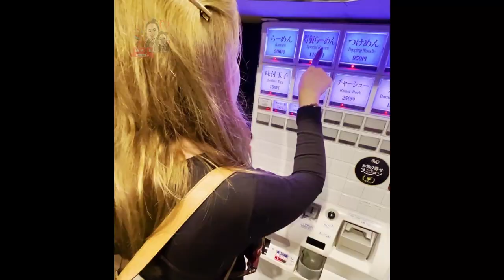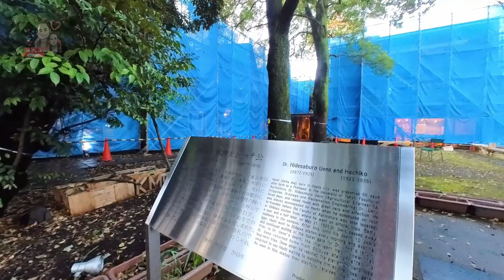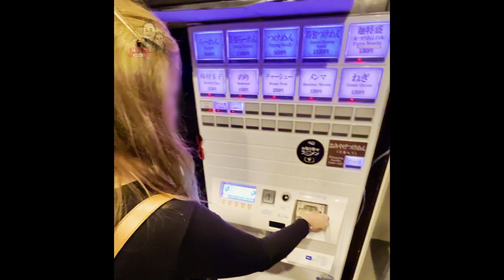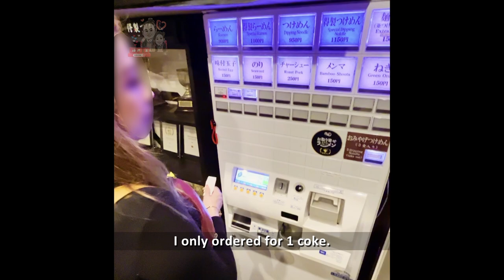🐕 Hachiko's Heartfelt Journey & Tsukemen Feast at Fuunji! | Ueno Park | GU Shopping in Shinjuku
Day 5 Ep 26 [Tokyo, March 2024]

In Part 2 of our Day 5 adventure in Tokyo, we take a heartwarming trip to Tokyo University in Bunkyo to visit the statue of Hachiko 🐕, We walk from Ueno Station to see the "Hachiko Greeting Professor Ueno" statue. It was such a joyful and memorable experience! Afterward, we indulged in a mouthwatering dinner at Fuunji, the famous Tsukemen shop in Shinjuku 🍜. To wrap up the day, we went on a shopping spree at GU and Uniqlo for some fresh clothes! 🛍️

🔑 Episode Highlights:

🐾 Visiting Hachiko’s statue at Tokyo University
🚶‍♂️ Walk from Ueno Station to Tokyo University
🍜 Dinner at Fuunji, Shinjuku’s popular Tsukemen spot
🛍️ Shopping at GU and Uniqlo in Shinjuku

Join us for a day filled with history, culture, and tasty food! 🌟

Contents:
00:00 Intro
00:33 Let's go to Ueno!
08:23 Tokyo University!
09:09 Hachiko Greeting Professor Ueno Statue
12:38 GU Shopping!
13:38 Dinner at Fuunji!
19:36 Uniqlo Flower Shinjuku
20:00 つづく